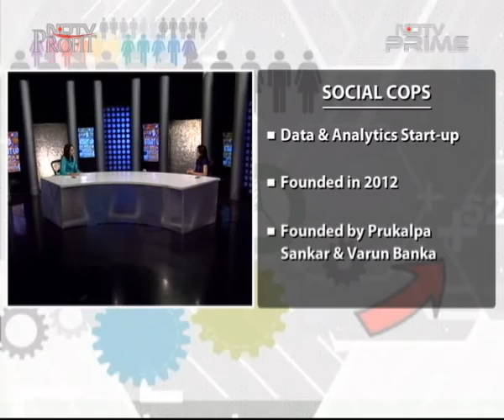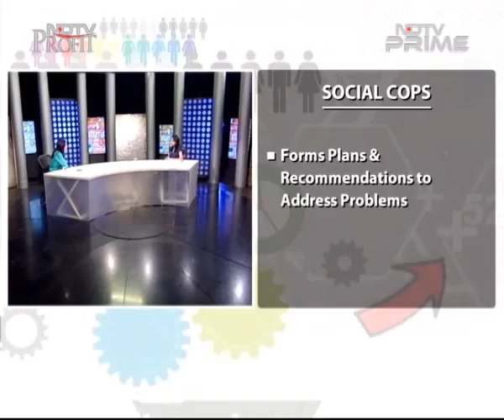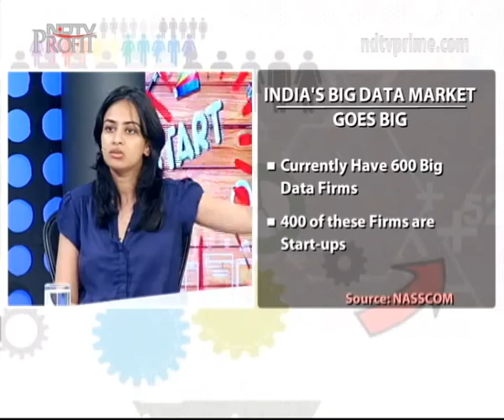Big Data Can Help Solve India's Big Problems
The LPG cylinder requirements of a village tucked away in rural Assam, or the literacy requirements of a small community on the outskirts of rural Gujarat--it may seem that India would already have such data, accurately recorded and stored. However, in reality, India's data reports are unstructured and data gaps are a consistent occurrence, says Prukalpa Sankar, co-founder of the data analytic start-up, SocialCops. Working in India's rural areas to tackle the big problems with big data, this startup analyses collected information and helps prepare action plans. Join us on this episode of Startup Wednesday as we discuss India's glaring data gaps, unstructured data reports and the difference big data can make.